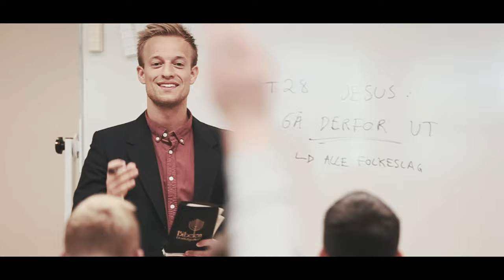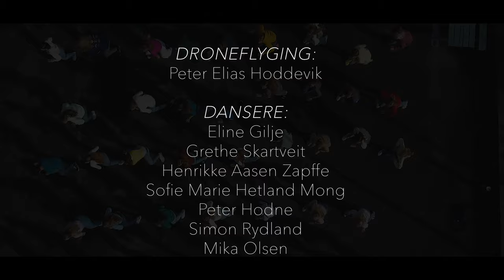MUSIKKVIDEO - "Velkommen til Bildøy"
Vokal: Ane Almås
Idé og manus: Kristoffer Nordbye
Regi og film: Sofie Arnesen
Music Engineer: Amund Valde